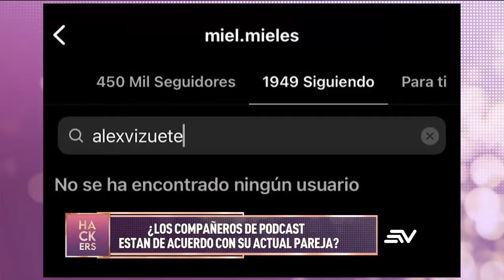¿Quebranto de salud de Álex Vizuete coincidió con el fin de su relación? | LHDF | Ecuavisa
Mira las revelaciones de Los Hackers De La Farándula, quienes contarán los secretos más profundos de los famosos. Con las lenguas viperinas de Aura Arce, Leonardo Quezada (Lazito), Dieter Hoffmann, Connie Garcés, Cynthia Coppiano  y La Reina de la prensa rosa Marian Sabaté , ninguna celebridad está a salvo. Encuentra también notas picantes sobre verdades de las que solo ellos se atreven a hablar.